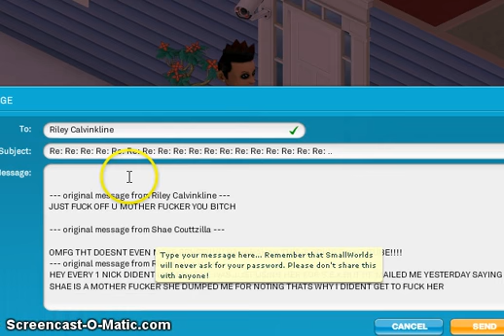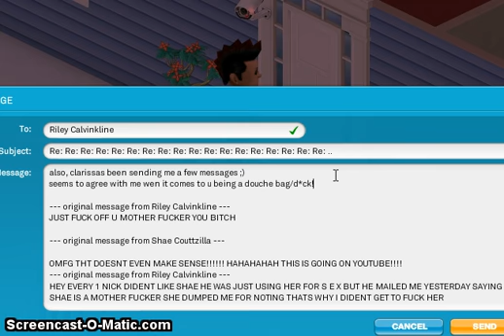SmallWorlds~ROFL Mail (P.2)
The Part 2, to 'SmallWorlds~ROFL Mail (P.1)'!!
It shows Riley CalvinKline's reaction to me telling him that I'm putting him on YouTube! (Plus my reply)
I'm also giving you an extra message which I sent to him involving his ex Clarissa :D